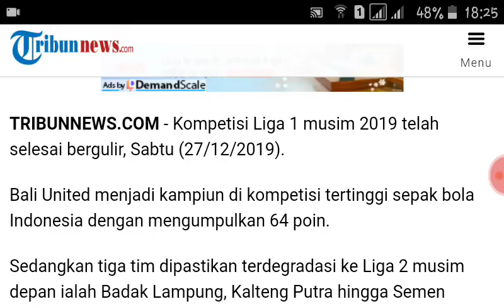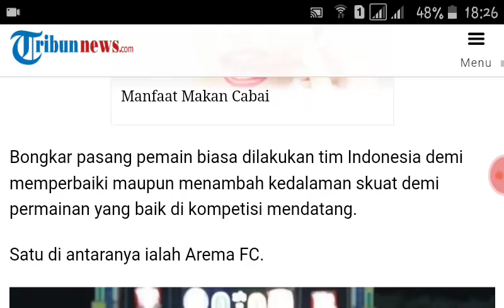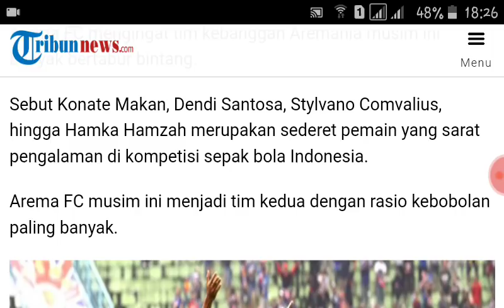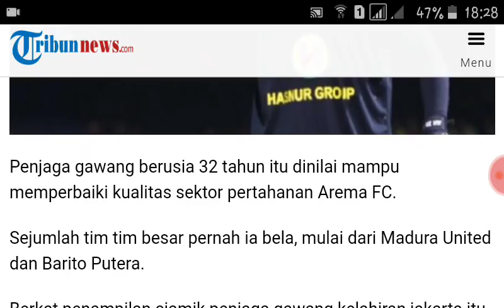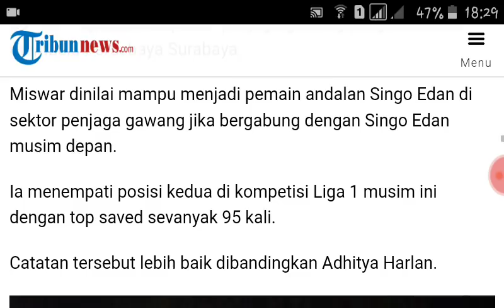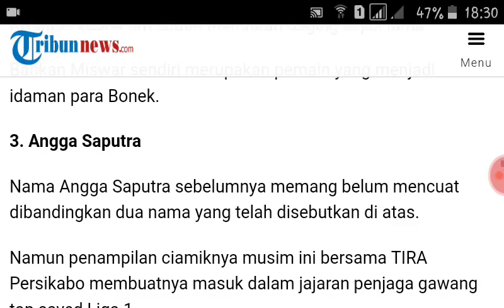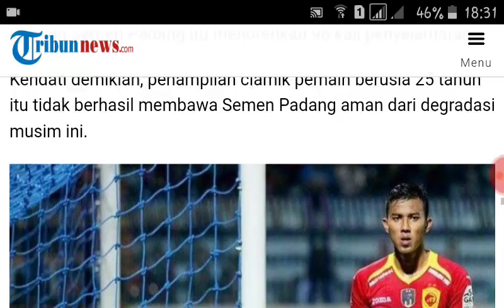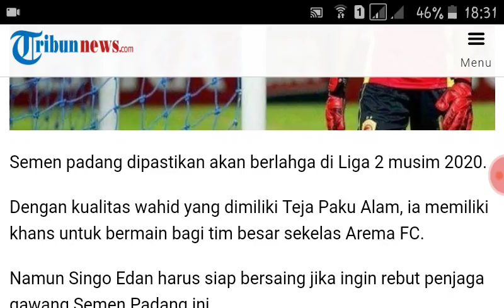Opsi Penjaga Gawang Arema FC 2020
Berita mengenai opsi deretan penjaga gawang yang dapat memperkuat lini pertahanan terakhir Arema FC.